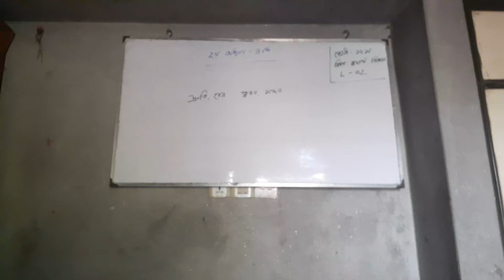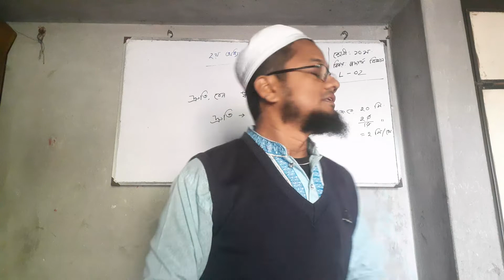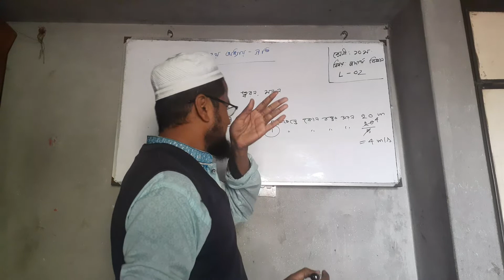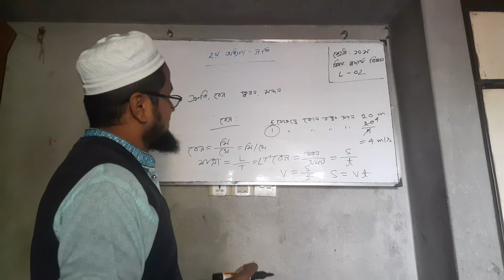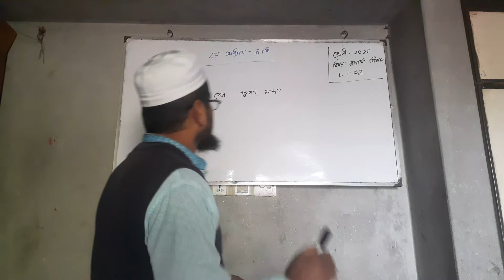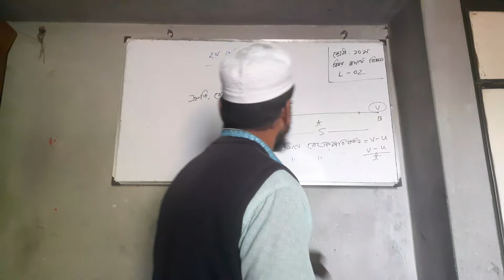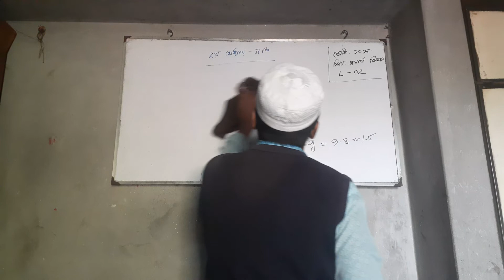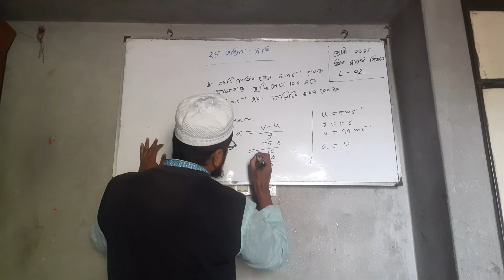Teacher : Asraf Siddiki (Class : Ten | Subject : Physics)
Class : Ten
Subject : Physics